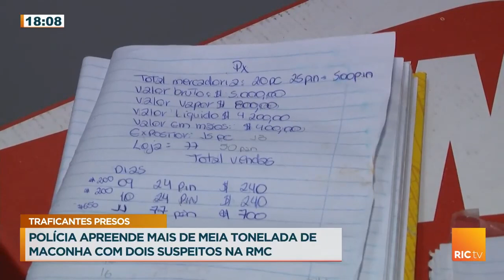Polícia apreende mais de meia tonelada de maconha com dois suspeitos na RMC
Uma abordagem de rotina da polícia terminou com uma mega apreensão de maconha na Região Metropolitana de Curitiba